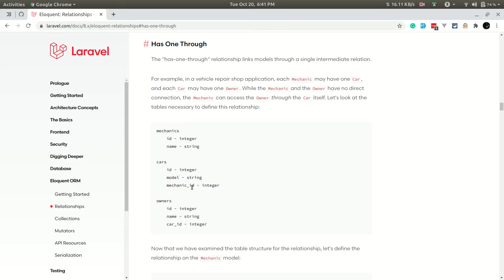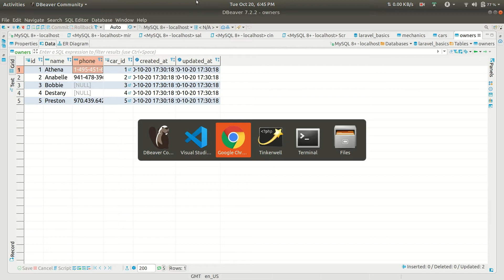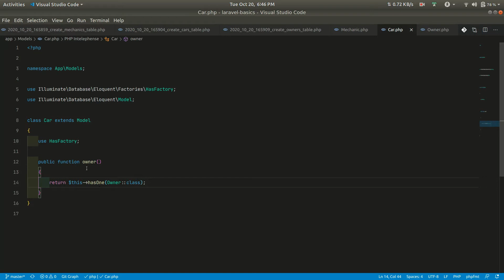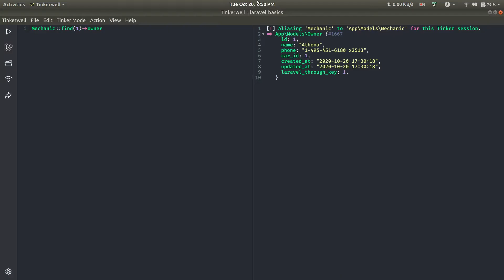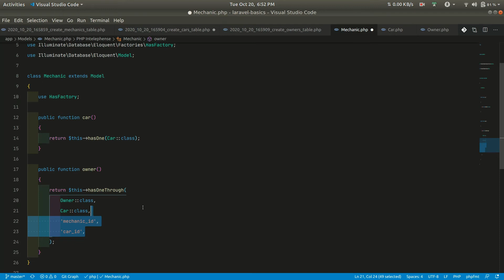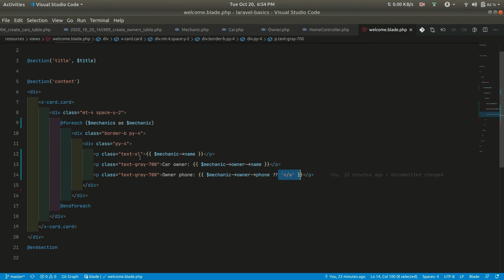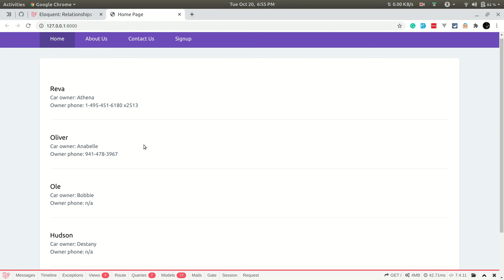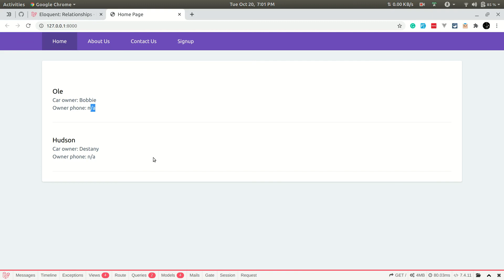Laravel Advanced - Has One Through Relationship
Github Repo:
Please read the readme to access the code for the specific video.

In this video, I have explained the has one through relationship in laravel.
Laravel has one through relationship.
The "has-one-through" relationship links models through a single intermediate relation.